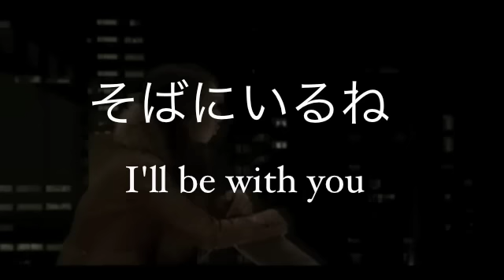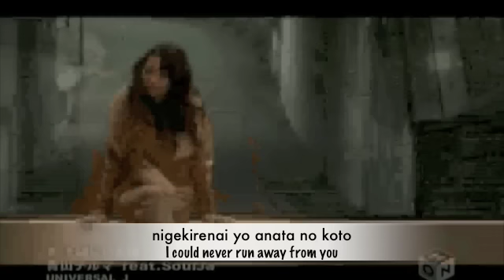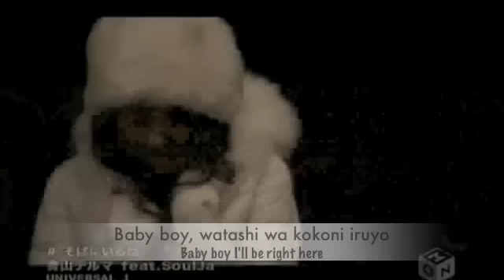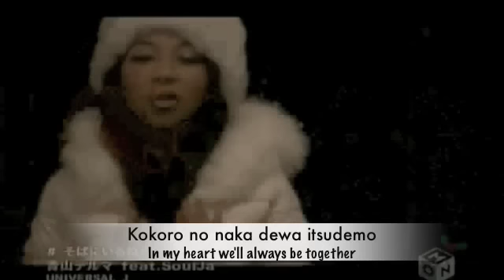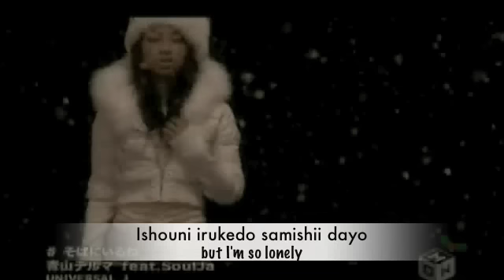Sobaniirune!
It's really cool!!